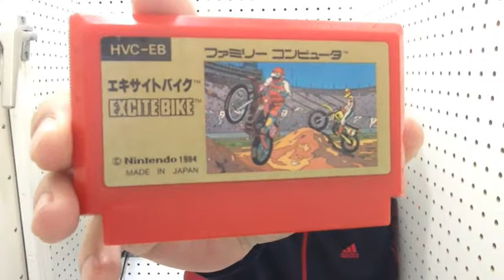エキサイトバイク［面白いおすすめ名作ファミコンソフト］【ゲーム紹介 8】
エキサイトバイク【おすすめ★★★★★】

1984年に任天堂から発売された横スクロール型のバイクレースゲーム、日本で157万本売れるミリオンヒットをたたき出しました。任天堂の作品では、マリオブラザーズの次に売れた名作ゲームです。

このゲームの目的は、スーパーモトクロッサーを操って、山あり谷あり、ぬかるみや障害物のあるオフロードコースを、転倒したりオーバーヒートしたりしないように走行し、スタートからゴールするまでのタイムアタックによる順位を競います。表彰台に上れる３位までに入ると次のコースに進めます。一度でも４位以下、表彰台に上れなければゲームオーバーです。

モトクロスバイクゲームの元祖といっていい、何度やっても飽きないシンプルでとても面白いバイクゲームです。

TRACK5（編集中）

►ぶんちゃんチャンネルにも登録してね！

次はどんなファミコンソフトを買うのかな？
面白いおすすめソフトがあったらコメントに書いてくださいね。

[Amazonで買えるファミコン本体]
►ファミコン互換機（FC/NES）いろいろ
►ニンテンドークラシックミニ ファミリーコンピュータ
►ニンテンドークラシックミニ スーパーファミコン

[間違ってVS.エキサイトバイクが届いたやつ]
ファミコンカセット注文したら違うものが届いた！（Amazonで買った商品の交換・返品方法）

[関連ゲームプレイ動画・人気の攻略動画]
エキサイトバイク 【ミニファミコン】 【実況】 ニンテンドークラシックミニ 【実況】 ファミコン名作１００選 #58【たぶやん】